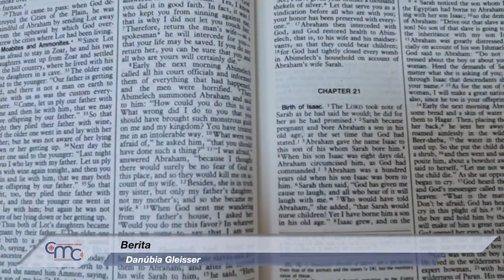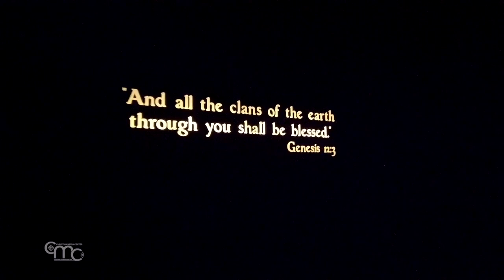Kota Bersyeba: Salah Satu Tempat dalam Kisah Abraham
Kota Bersyeba terletak di padang gurun Negeb. Abraham, sang bapa bangsa monoteistik, punya sejarah di kota ini.